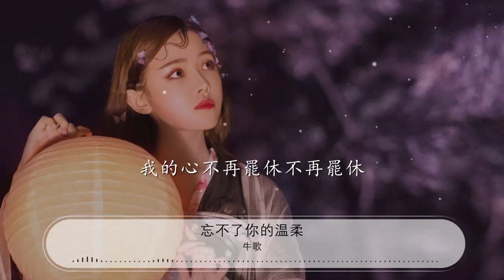忘不了你的溫柔 - 牛歌『忘不了你的溫柔 我的淚不停在流』【動態歌詞Lyrics】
牛歌

00:00 忘不了你的溫柔 - 牛歌
00:15 看着你拿着行李
00:19 離開了家的門口

00:22 就這樣漸漸離去
00:25 沒有再一次回頭

00:29 總想讓心去拼湊

00:33 不想愛就此停留

00:37 別再說什麼理由
00:40 我的心更加難受更加難受

00:47 忘不了你的溫柔

00:51 我的淚不停在流
00:54 總想再握你的手

00:58 不想再爲你擔憂
01:02 忘不了你的溫柔

01:05 又多了一份憂愁
01:09 就這樣離我而走
01:12 我的心不再罷休不再罷休

01:38 看着你拿着行李

01:41 離開了家的門口
01:45 就這樣漸漸離去
01:48 沒有再一次回頭
01:52 總想讓心去拼湊

01:55 不想愛就此停留
01:59 別再說什麼理由

02:03 我的心更加難受更加難受

02:10 忘不了你的溫柔
02:13 我的淚不停在流
02:17 總想再握你的手
02:20 不想再爲你擔憂

02:24 忘不了你的溫柔
02:28 又多了一份憂愁
02:31 就這樣離我而走
02:35 我的心不再罷休不再罷休

02:42 忘不了你的溫柔
02:46 我的淚不停在流
02:49 總想再握你的手

02:53 不想再爲你擔憂
02:56 忘不了你的溫柔
03:00 又多了一份憂愁
03:03 就這樣離我而走
03:07 我的心不再罷休不再罷休